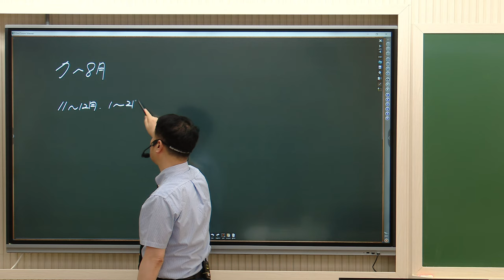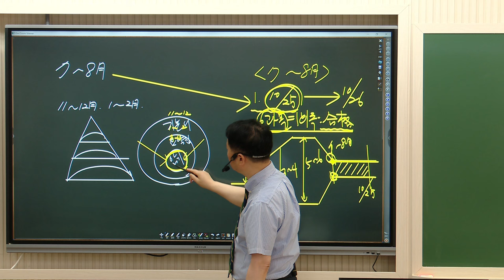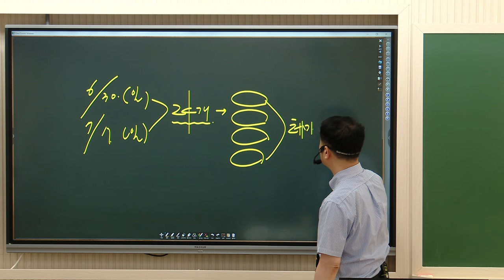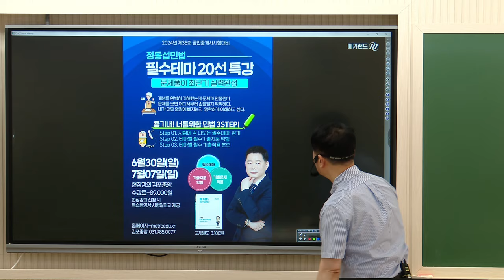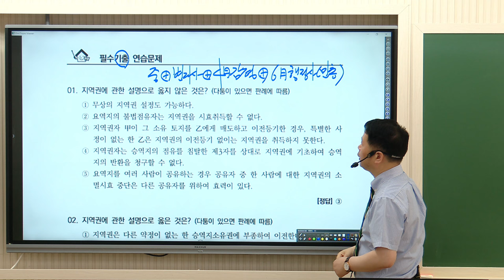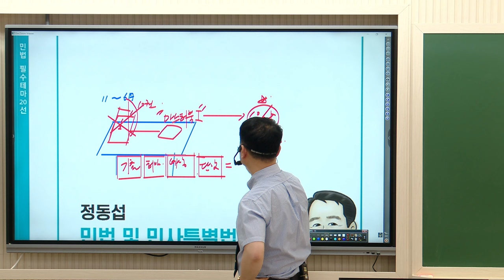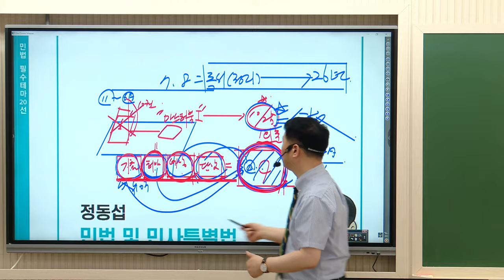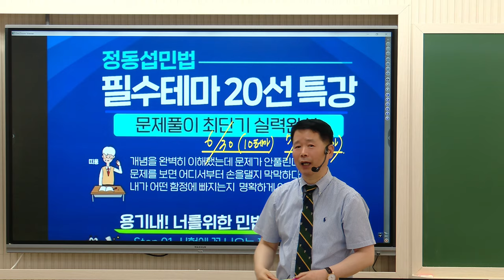[공인중개사학원 김포중앙]🌈민법 필수테마20선 특강 OT! 6월30일,7월7일 확정! 💜민법 정동섭 교수님 # 홍보영상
🌈민법 필수테마 20선- 6월30일,7월7일 확정!
아직 늦지않았다! 합격할 사람 다모여!
[시험에 꼭 나오는] 필수테마20선+필수기출지문 익힘+필수기출 연습문제